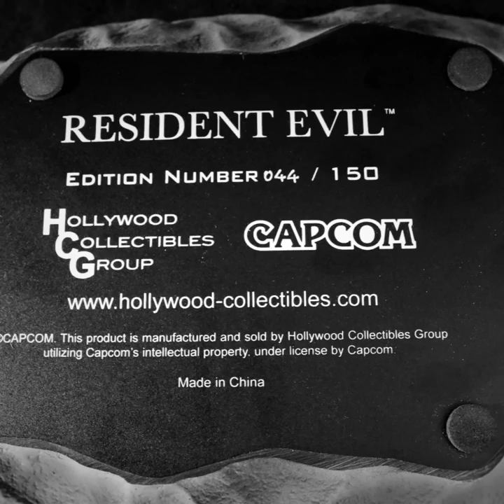Resident Evil Tyrant Figure Hollywood Collectibles Group Capcom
Resident Evil Tyrant
Hollywood Collectibles Group Capcom

Edition Number 044/150

Photography by Demetrius Giannoutsos